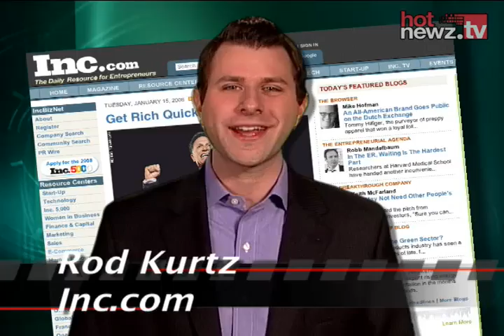Inc Magazine's 30 Under 30: Sean Belnick of Bizchair.com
Entrepreneur Sean Belnick of Bizchair.com.